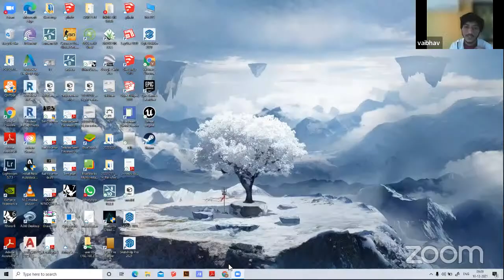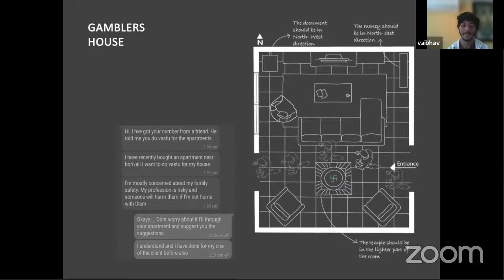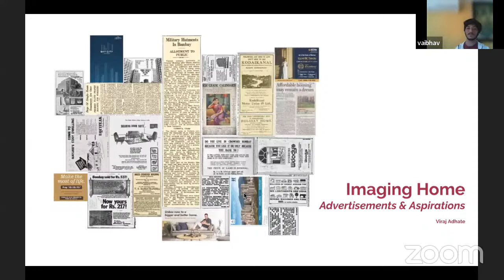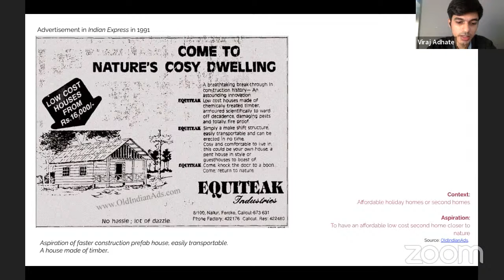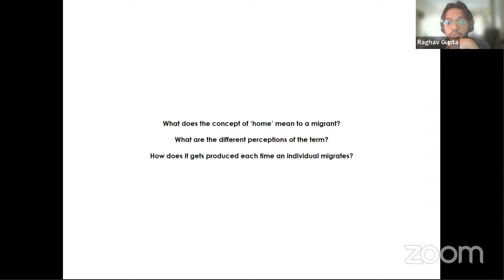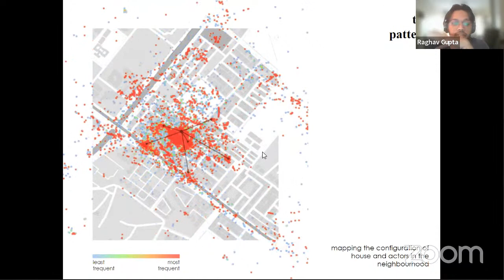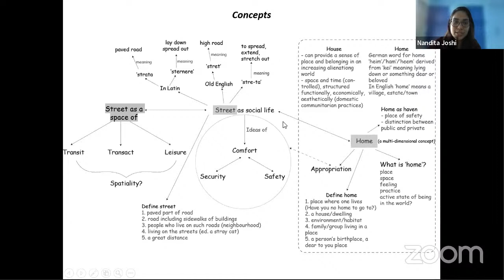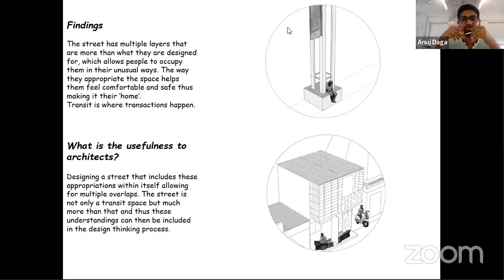SEA UNDERGRADUATE RESEARCH DISSERTATION SYMPOSIUM 2021 - DAY 02 - PANEL 05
Psychogrammars of Space

This symposium presents architectural research produced in the times of limited spatial access during the pandemic. When physical space escapes the bounds of cartographic mapping, it offers an opportunity to contemplate upon its orientations within the inner apparatus of the body - the psyche, mind or ideology. Where do the first ideas of form germinate? How do they manifest in our surroundings? How do we understand the built environment as a manifestation of such a mental process? Architectural practice inevitably oscillates between the tangible and the intangible.
In mobilizing the self as the field, several inquiries over this semester attempt to find the inner life of architecture - which is to investigate into architecture as a reflection of the inner individual or collective psyche. At the same time, the dispersed bodies allow an expanded seeing beyond the boundaries of the available immediate. In this register, how does architecture become a reading of class, caste, affection, oppression or routine? What forms of exchange does it produce in society? And therefore, how does
form - of life as well as space - accommodate it? Over three days, different panels lay out the psychogrammars of space that demonstrate the inter-construction of the self and the world. They ask us to dip ourselves into the territories of the subconscious, while we crawl on the surface of the real.

Presentations:

Vastu Shastra and Contemporary Life by Vaibhav Mistry

Imaging Home: Advertisements and Aspirations by Viraj Adhate

Migrant Homemaking by Raghav Gupta

Making a home on the street by Nandita Joshi